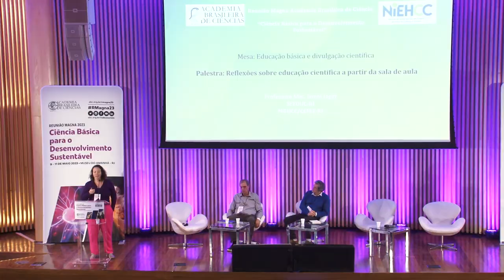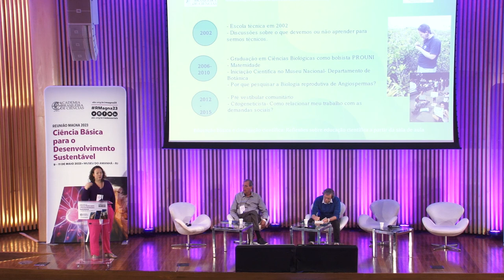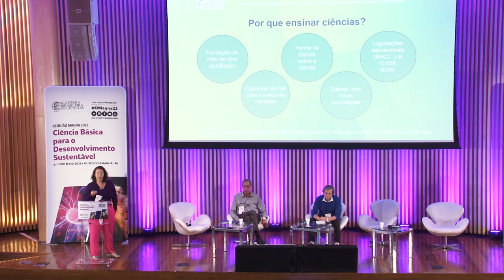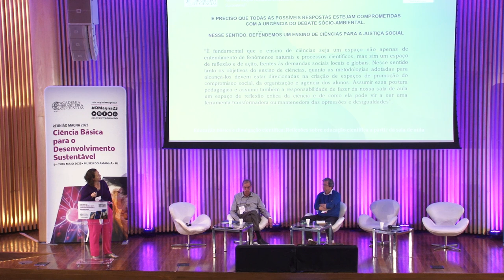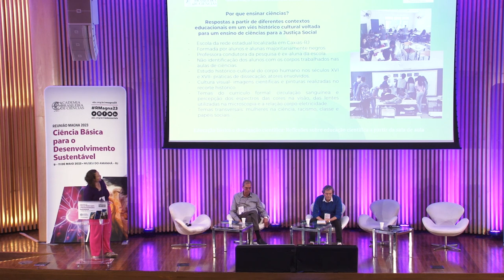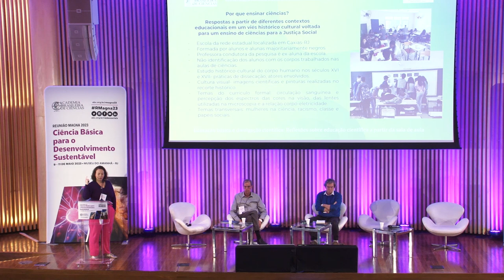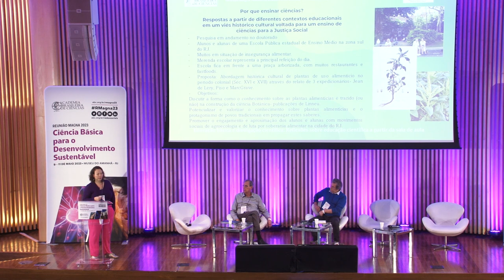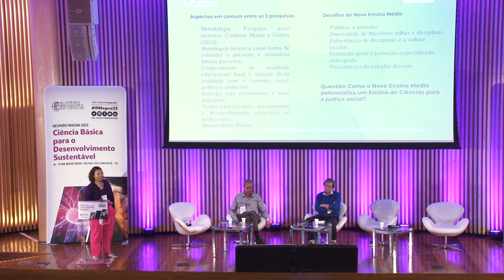RMagna2023 • Educação básica e divulgação científica | Iamni Torres Jager - 11/05/2023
A sétima sessão plenária da Reunião Magna da ABC 2023aconteceu em 11 de maio, às 15h, no Museu do Amanhã. O tema foi “Educação básica e divulgação científica”, coordenada pelo físico Ildeu de Castro Moreira, e contou com palestras dos educadores Eduardo Fleury Mortimer e Iamni Torres Jager.

 Iamni Torres Jager, professora de biologia e ciências para Ensino Médio, refletiu sobre um ensino de ciências voltado às demandas do cotidiano escolar. Confira a gravação completa de sua palestra!